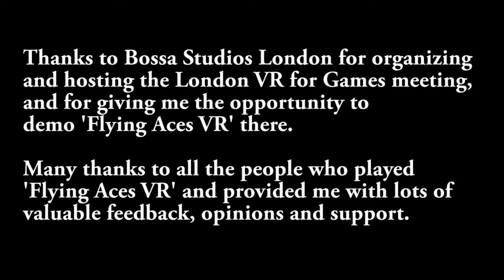Demoing 'Flying Aces VR' @ Bossa Studios, London Dec 1st 2015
On December 1st, 2015, Bossa Studios organized and hosted their VR for Games meetup at their offices in London, where I was given the opportunity to demo Flying Aces VR.

Here is a video with a selection of people demoing the game. The camera battery ran out prematurely, so the footage captured only a small number of people who actually played the game.

Thanks to Bossa Studios, and thanks to everyone who played, and gave me feedback on the game.